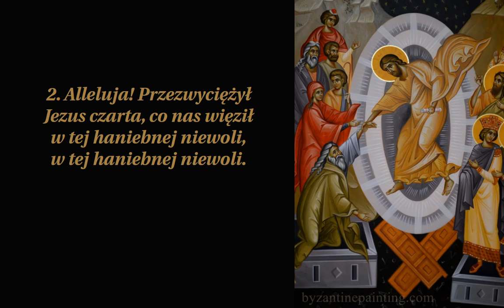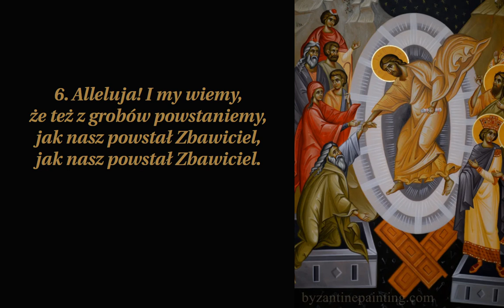Alleluja, Jezus żyje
Pieśń wielkanocna

00:00 → 1. zwrotka
00:16 → 2. zwrotka
00:32 → 3. zwrotka
00:48 → 4. zwrotka

01:04 → 5. zwrotka
01:20 → 6. zwrotka
01:36 → 7. zwrotka